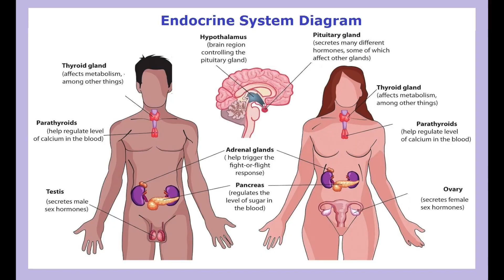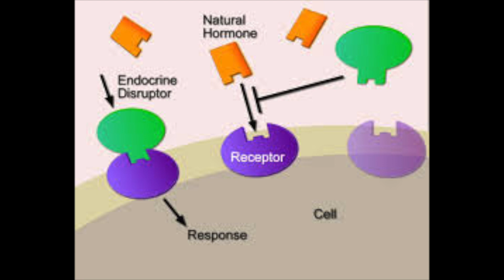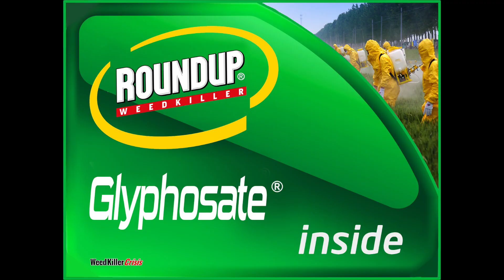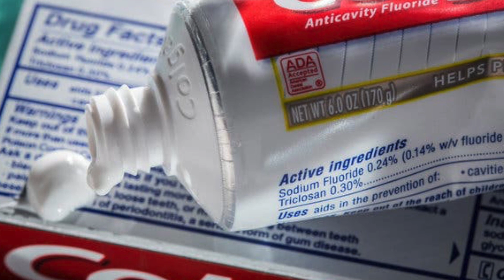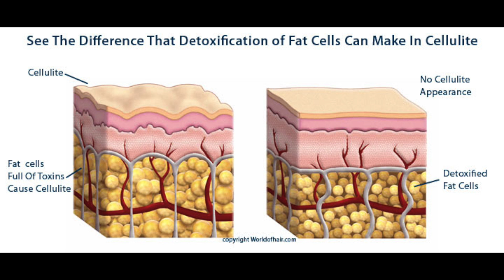ENDOCRINE DISRUPTORS:Making you FAT + SICK?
This video is about endocrine disruptors and how they can make us fat, sick and infertile.
Eliminating these things from your diet and lifestyle could be the key to ultimate health and longevity.
I will discuss how things we put into our body and skin can affect our ability to lose weight.

All of this information is taken from the book:
"Estrogeneration" by Dr. Anthony G.Jay

Estrogeneration E-book:

to view articles about lavender and tea tree oil

I love working with brands that suit my lifestyle:)

💜FREE THINGS FOR YOU⬇️
Use these codes for:
FREE UBER RIDE: owpb3
FREE $5 OFF UBER EATS: eats-owpb3
Free credit for Airbnb:

WAYS TO SAVE $$$ SHOPPING ONLINE (seriously what are you doing with your life if you don’t use these?)
GET $5 for free using the CODE: ojxu6